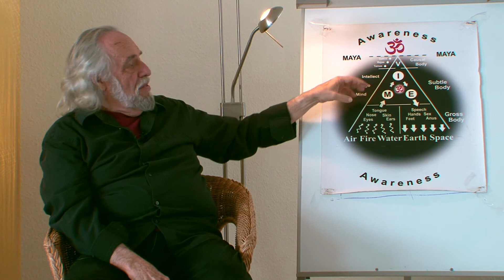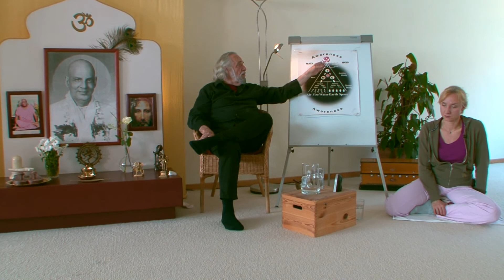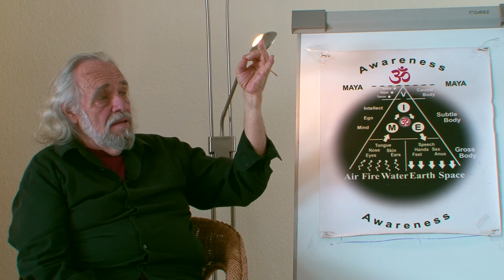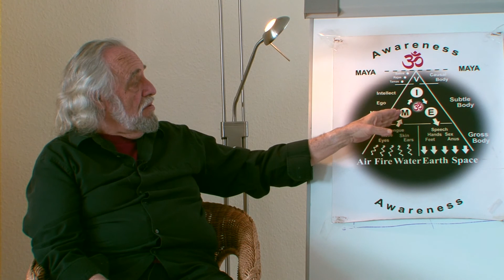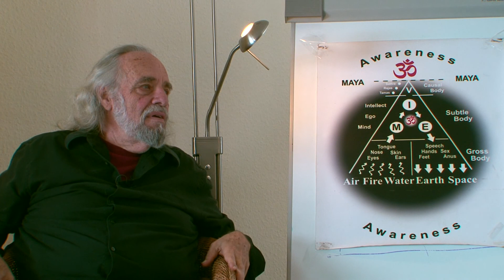Folge 5 von 8 - Vedanta Workshop "Selbsterforschung" James Swartz - english / deutsch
Warum die Welt eine Illusion ist und mein Selbst eins mit den Objekten in ihr

Um zu erklären, wofür Yoga im Leben gut ist, muss man die Natur der Welt kennen, und die Natur des eigenen Geistes. Die Welt besteht aus zahllosen Objekten mit verschiedenen Namen und Formen. Sie alle eint eines, sie entstehen, existieren und lösen sich auf, und -- jedes ist Träger von speziellem Wissen. Wissen, das ihm ermöglicht, seine Rolle im Kosmos zu erfüllen.

Ein Baum enthält das Wissen, wie er Holz materialisiert, Wurzeln, die ihm Halt geben und die Aufnahme von Wasser ermöglichen, das Wissen, wie er Äste und Zweige materialisiert, Blätter, die den komplizierten Prozess der Photosynthese ermöglichen, ohne die es das Leben auf der Erde wie wir es kennen nicht gäbe. Und das Wissen, wie dieses Wissen für uns unsichtbar in einem einzigen kleinen Samenkorn weitergegeben wird, das nach dem Vergehen der Form des Baumes, einen neuen entstehen lassen wird.

Der Gesamte Kosmos kann per Beobachtung als intelligente Kreation erkannt werden. Nichts existiert in dieser Welt getrennt. Alles hat seine Aufgabe und "sein" Wissen, das ihm ermöglicht, mit seiner Form diese Aufgabe zu erfüllen.

In diesem Video erfährst Du, wie aus Bewusstsein die Welt entsteht, welche Energien dabei wirken und warum alles in der Welt, im Kleinen und im Großen den selben Gesetzen folgt.

Warum gibt es eigentlich nur einen einzigen Menschen? Was macht diesen Menschen aus? Auch der Mensch ist Name und Form, wie alle Objekte in der Welt. Er existiert und ist sichtbar als durch  Wissen manifestierte Materie, das sich permanent selbst reproduziert.

Vielleicht hast Du schon einmal gehört, dass es keinen Unterschied zwischen einem Objekt und dem Betrachter eines Objektes selbst gibt, dass sie eins sind. Das ist so, weil jede Form, jedes Objekt in der Welt eine Manifestation von Wissen ist. Wissen existiert nur durch Bewusstsein. Das heißt jedes Objekt IST Bewusstsein. Da pures Bewusstsein unsere wahre Natur ist, im doppelten Sinne, einmal die Natur der materiellen Manifestation unserer Körper (grobstofflich, feinstofflich und kausal) und gleichzeitig die Quelle und Grundsubstanz des reflektierten Bewusstseins unseres feinstofflichen Körpers, welche uns ermöglicht, das Wissen in den Formen und Gestalten der Objekte der Welt zu erkennen. Es gibt in der Tat auf der feinsten und subtilsten, existentiellen Ebene keinen Unterschied zwischen den Dingen, die wir als Person wahrnehmen und uns selbst, beide sind Bewusstsein.

Wie arbeitet, orientiert, zweifelt, entscheidet, fühlt und handelt nun unser Geist? Welche "Komponenten" arbeiten in unserem subtilen Körper, und welche Rolle spielt der Kausalkörper dabei, der Speicherort jeglicher Erfahrung, die wir in unserem Leben gemacht haben? Was macht die Gefahr aus, in eine Art Roboter-still-zu-stand im Leben zu geraten, immer und immer wieder dieselben Dinge zu tun, Vorlieben und Abneigungen und das Gefühl der Getrenntheit und Unvollkommenheit zu stärken, das Gefühl in einer Tretmühle zu sein, und was ist der Ausweg? All diese Fragen beantwortet Folge 5 des Videoseminars. Viel Freude beim Anschauen!